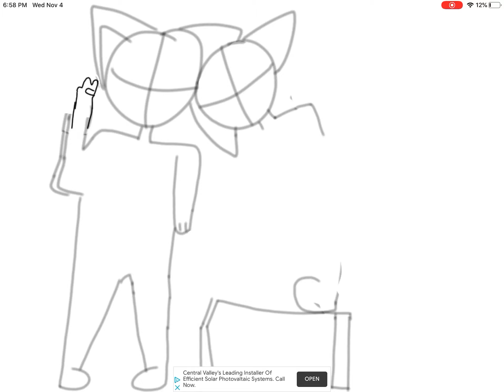Speed paint! (will add thumbnail later)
hello! yes it's been 2 weeks, I'm really busy with school and stuff so I think I will try and post every friday :D